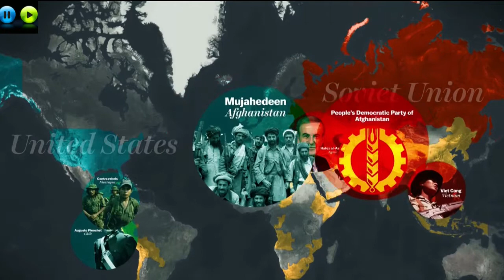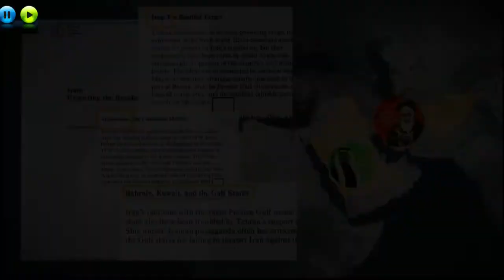WW3 END GAMES - Saudi Arabia, Iran, Irak - Proxy War Sep - 2017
If you’d like leave a thumbs UP .. We welcome your comments.!

Saudi Arabia and Iran's Proxy Wars Game's   Sep - 2017